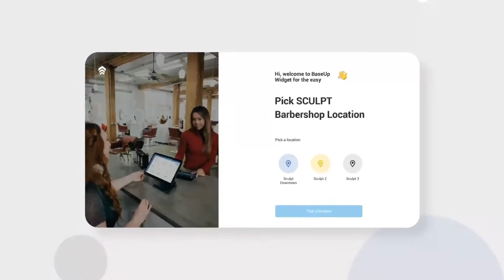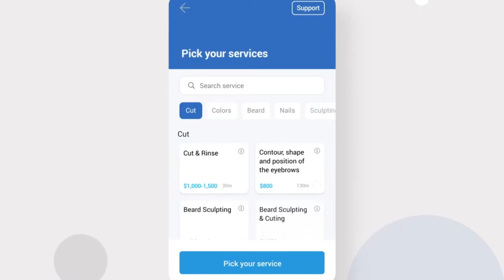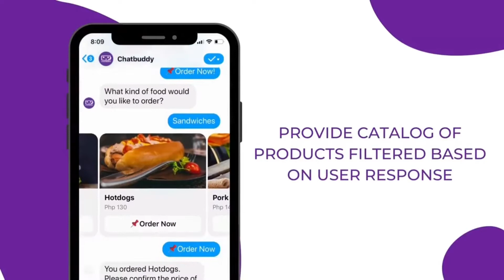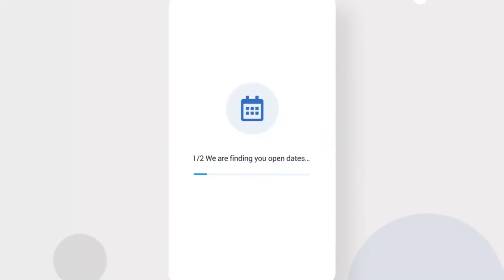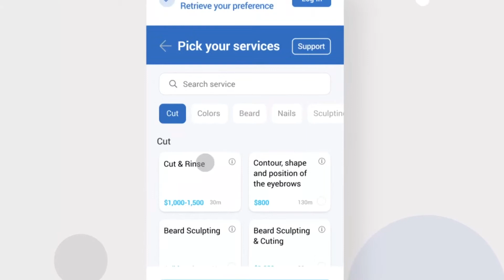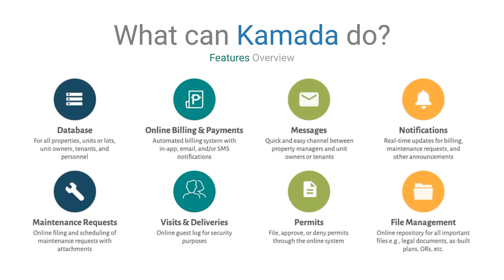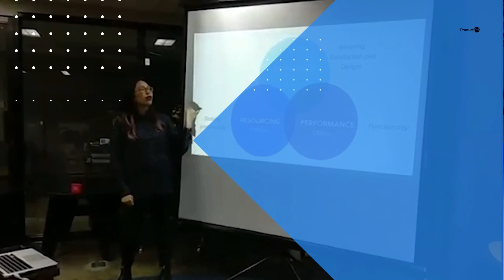Making the Leap: Breaking into IT Product Management without an IT Background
Do you want to be a PM in tech industry but you hesitate to try because you're not a technical person? Hear from our guest speakers, who were able to break into Product Management without any tech backgrounds. Learn from their experiences and become a Product Manager that you want!

We heard from:

1) Nexie Balmoria, Partner Success Manager at BaseUp

2) Elle Abalos, Chief Product Officer at Umpisa

3) Gian Carlo Villaluz, Product Manager at Home Credit